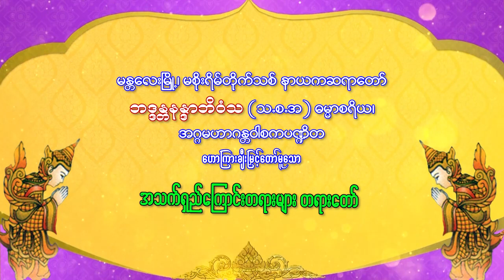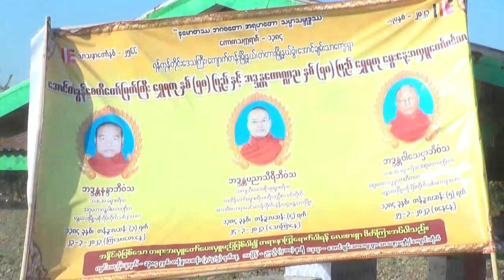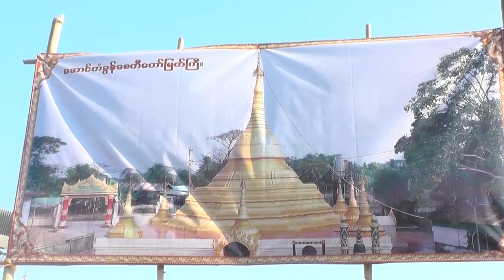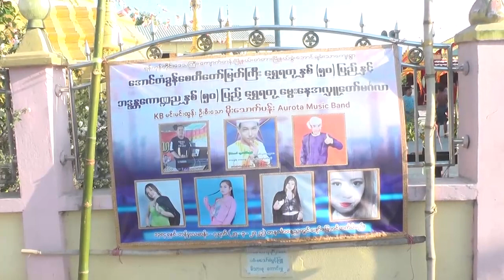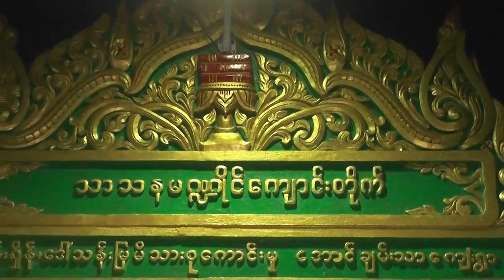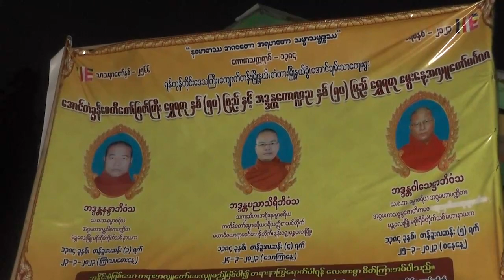ဘဒ္ဒန္တနန္ဒာဘိဝံသ ဟောကြားတော်မူသော အသက်ရှည်ကြောင်းတရားများ တရားတော်(23-3-2023)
စံရွှေထိုက် မျှဝေပါသည်